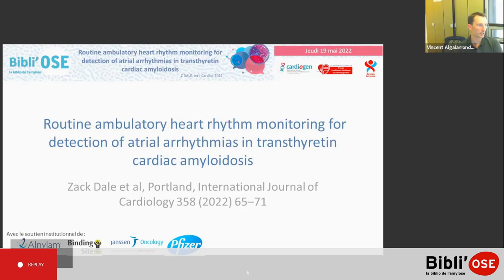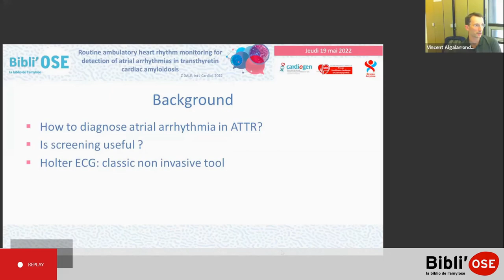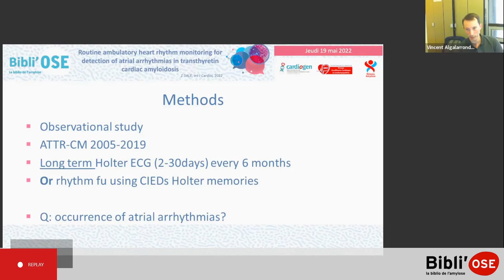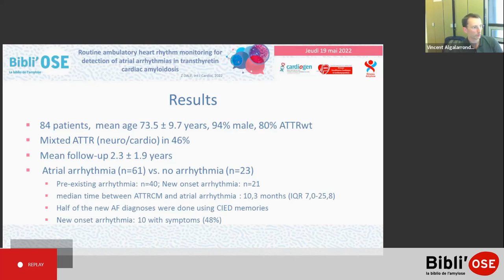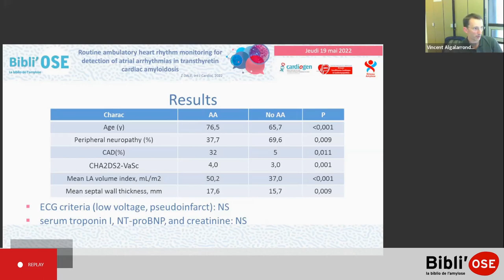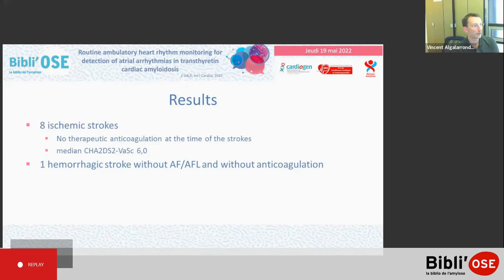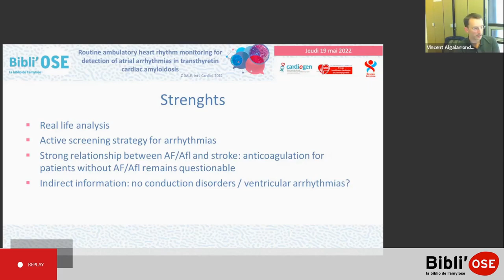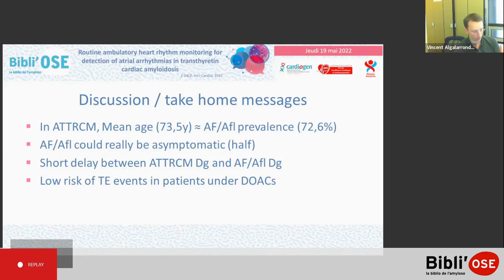Bibli'OSE : Détection de la FA dans l'amylose ATTR, ALGALARRONDO V;Dale Z_IntJCardio_35439584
Le Pr Vincent ALGALARRONDO de Paris commente lors de cette Bibli'OSE l'article "Routine ambulatory heart rhythm monitoring for detection of atrial arrhythmias in transthyretin cardiac amyloidosis". Dale Z, Chandrashekar P, Al-Rashdan L, Gill S, Elman M, Fischer KL, Nazer B, Masri A. Int J Cardiol. 2022 Jul 1;358:65-71. doi: 10.1016/j.ijcard.2022.04.045. Epub 2022 Apr 18. PMID: 35439584. La discussion est commentée par le Dr Eve CARIOU de Toulouse, Dr Soulef GUENDOUZ de Créteil, Dr Silvia OGHINA de Créteil, Dr Vincent ALGALARRONDO de Paris.